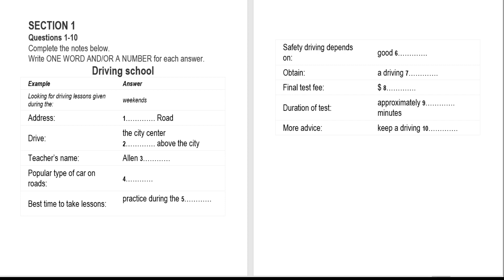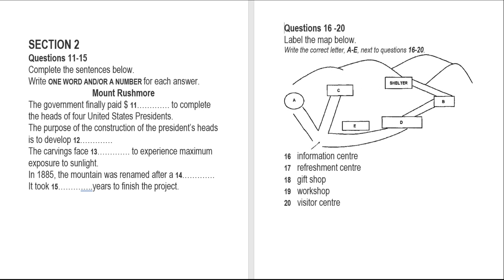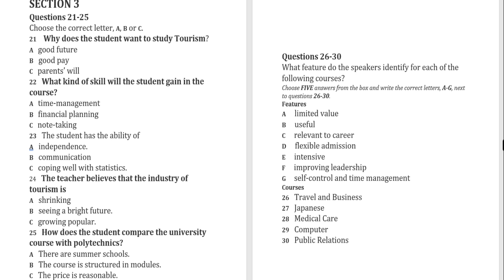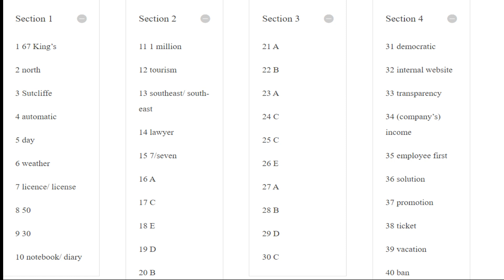Driving school ielts listening| driving school ielts listenng with answers actual exam listening